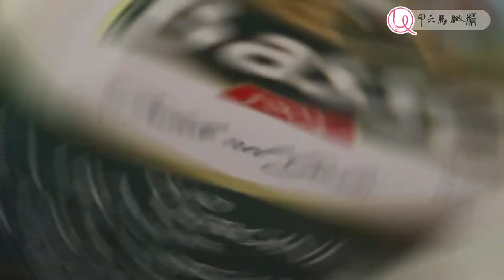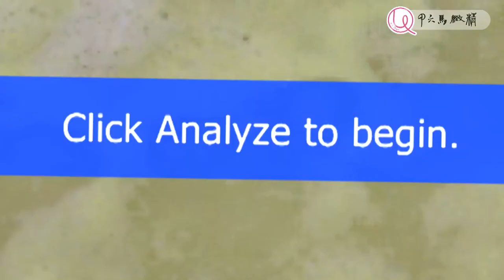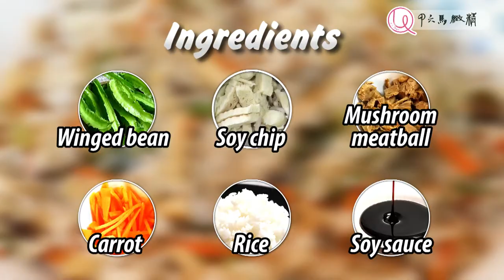VEGETARIAN COOK | Eastern Buddha Bowl, pasta Corn, Kampung Fried rice | Its Unique 精致马六甲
Eastern Buddha Bowl, pasta Corn, Kampung Fried rice

licensed and copyrights all reserved to Stunning Media Marketing

Do not download to publish at own platform without endorsement.